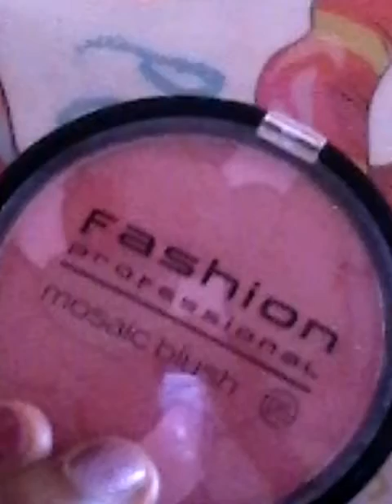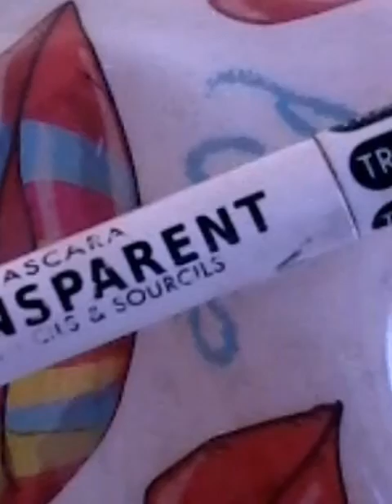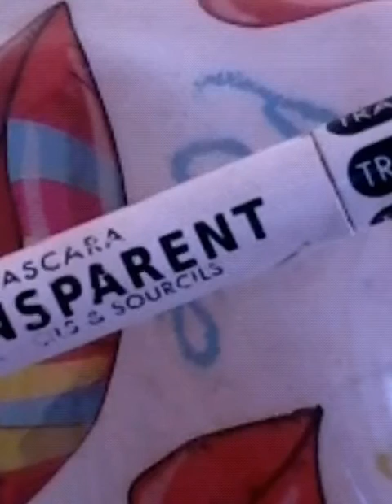Routine maquillage - SUMMER MAKEUP